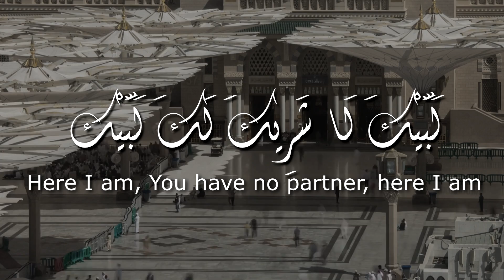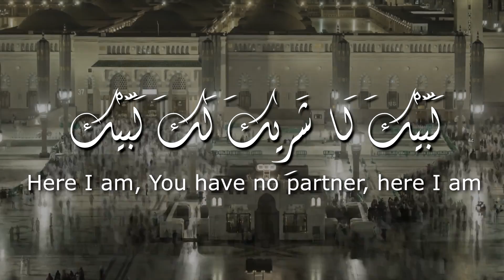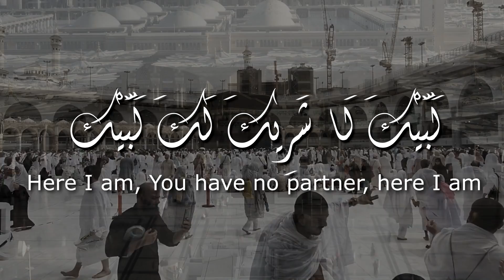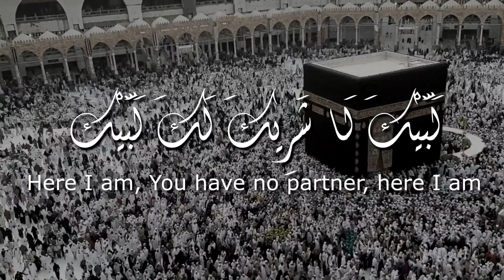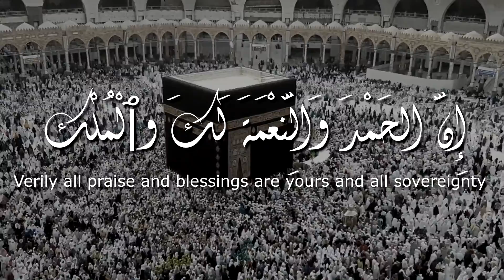LABAIKA ALLAHUMMA LABBAIK | talbiya | hajj 2023 | لبيك اللهم لبيك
LABAIKA ALLAHUMMA LABBAIK 2023
Talbiya 2023  لبيك اللهم لبيك

Labbaik Allahuma Labbaik! This is a phrase that you might have heard before, especially if you have ever been to the holy city of Mecca for Haj

لَبَّيْكَ ٱللَّٰهُمَّ لَبَّيْكَ، لَبَّيْكَ لَا شَرِيكَ لَكَ لَبَّيْكَ، إِنَّ ٱلْحَمْدَ وَٱلنِّعْمَةَ لَكَ وَٱلْمُلْكَ لَا شَرِيكَ لَكَ

Here I am, O Allah, here I am. Here I am, You have no partner, here I am. Verily all praise and blessings are Yours, and all sovereignty, You have no partner.

Recited by Oualid El Makami

May Allah accept  your Dua and give you peace in sha Allah, Don't forget to ask for Jannah!

Oualid El Makami ✔

hajj2023 لبيك اللهم لبيك